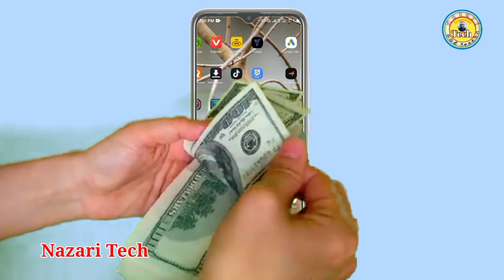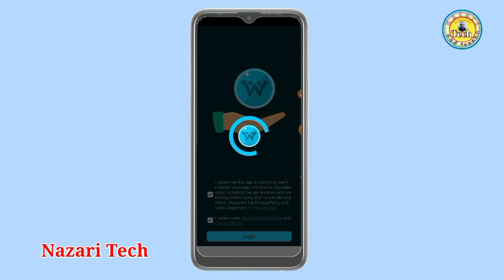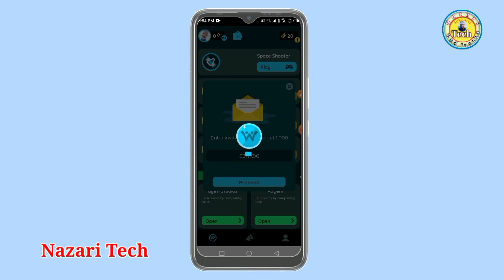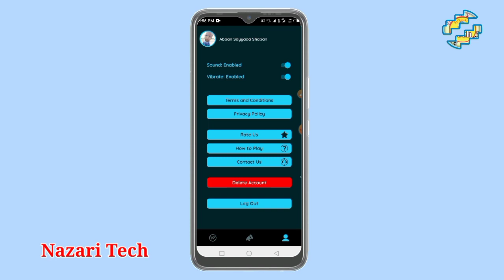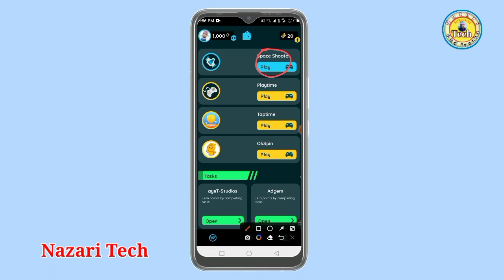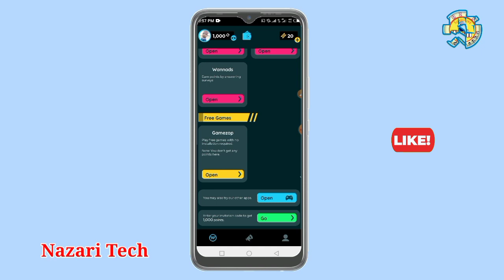YADDA ZAKA SAMU $300 ARANA LEGIT APP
SABON APPLICATION DAZAKA SAMU KUƊI $300 ARANA LEGIT APP

INVITATION CODE 👉M6QMKK
INVITATION CODE 👉 M6QMKK